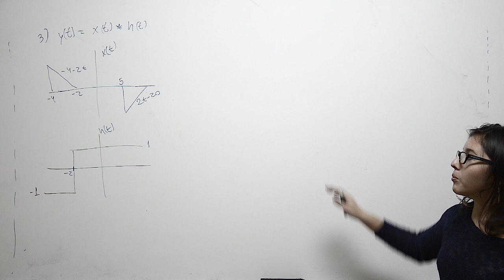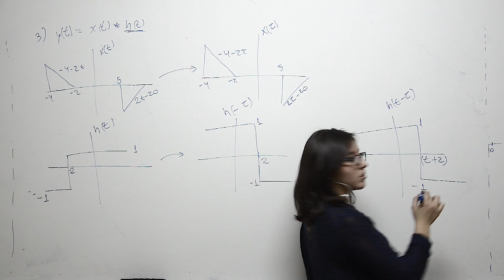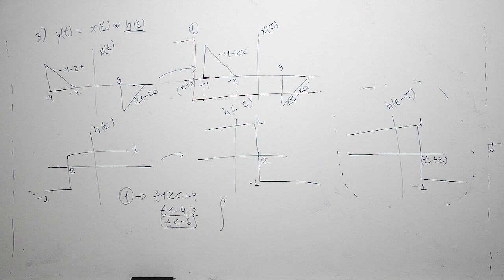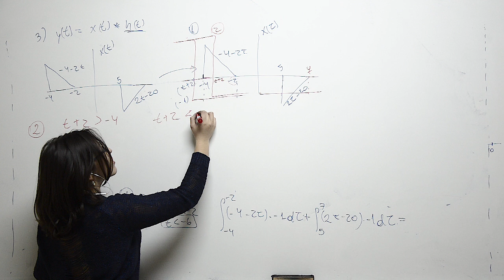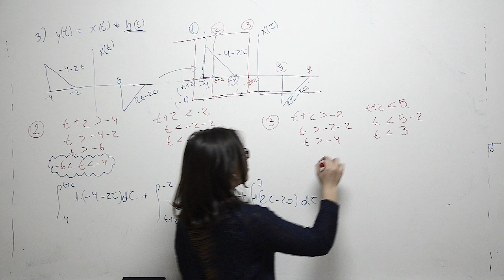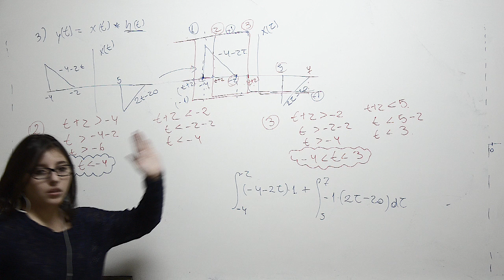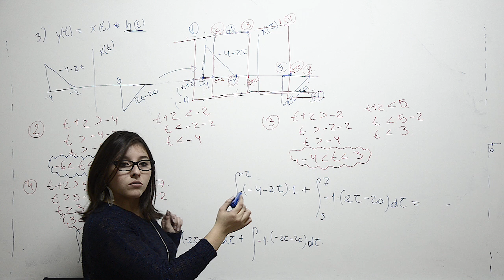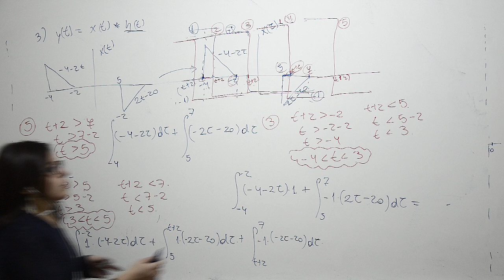Señales pep1 (parte 4)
Sistemas de señales - Centro de Estudiantes de Ing. Eléctrica Usach